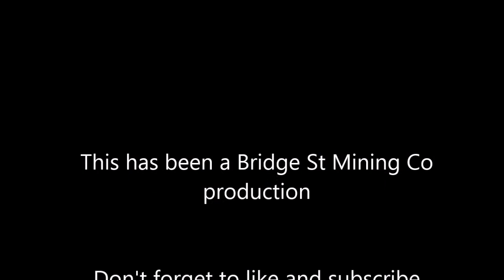Bridge St Mining Co - Episode 83 - Town Update and Exploring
Snappy and dudecollar go exploring to the ice plains.